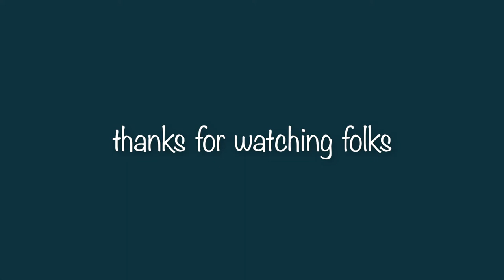Skimboard surf art- snake design